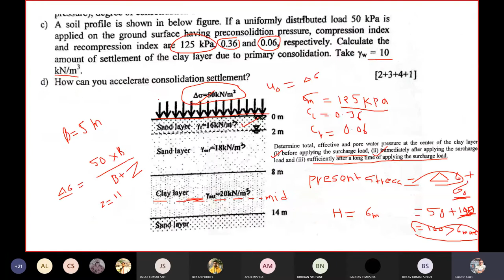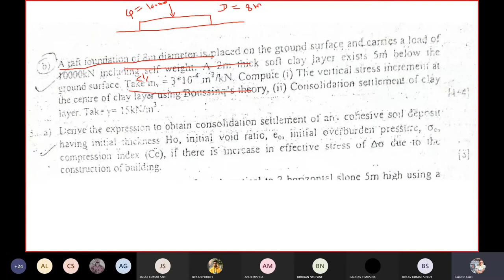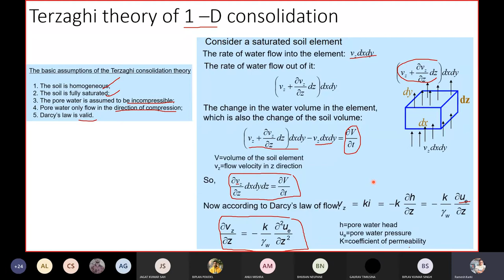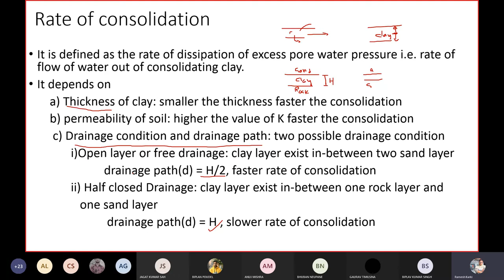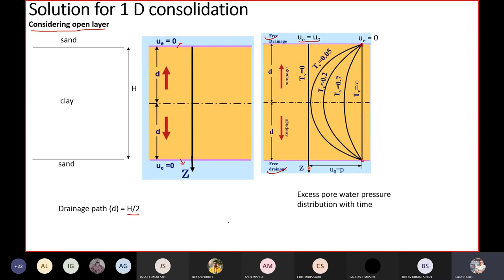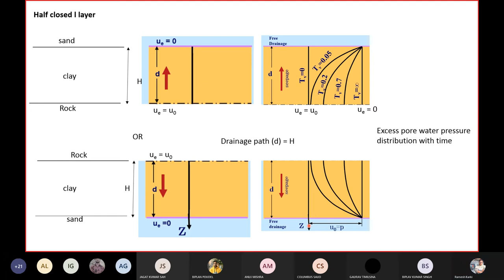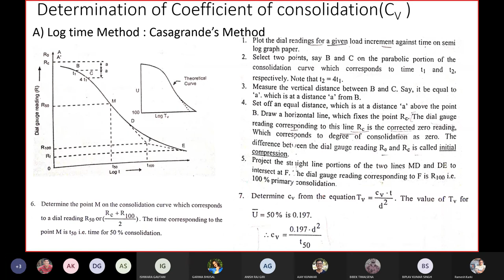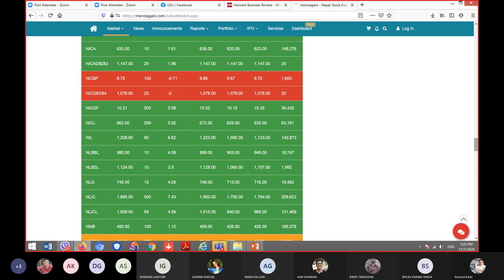Chapter||9 Compressibility of soil (Part II)